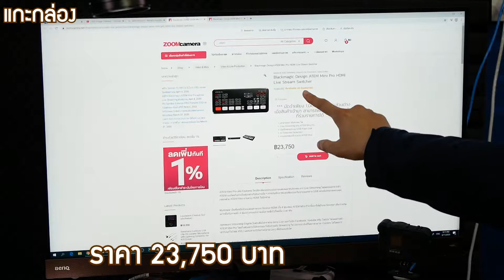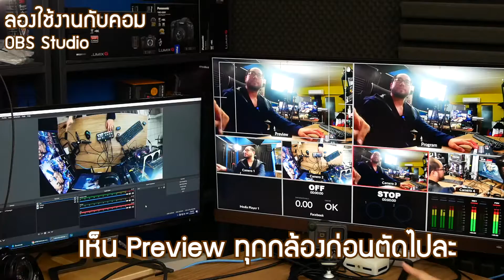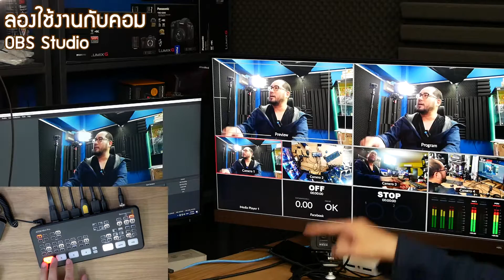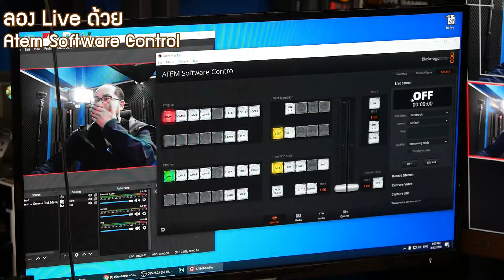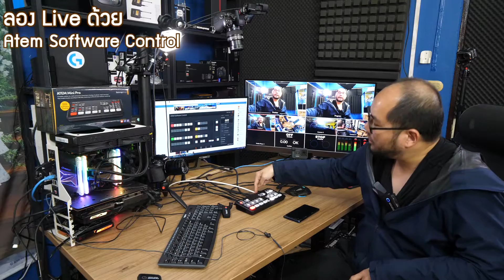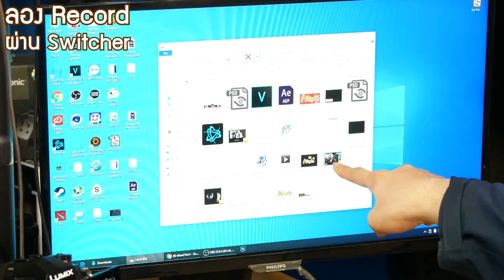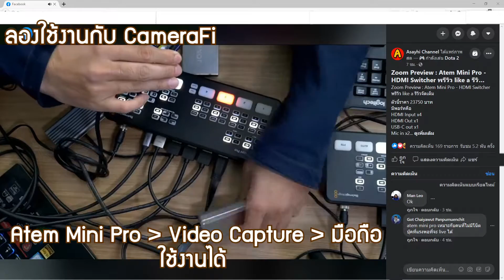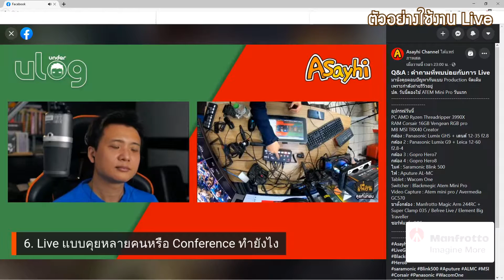รีวิว Blackmagic ATEM Mini Pro ส่วนเพิ่มเติม : Multiview ก็มี Preview ก็มี Live ได้ Rec ได้ ...แต่!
รีวิว Blackmagic ATEM Mini Pro ver.ส่วนเพิ่มเติม : Multiview ก็มี Preview ก็มี Live ได้ Rec ได้ แต่..!

ไอ้ตัวนี้คือ HDMI Switcher ทำหน้าที่รวมสัญญาณและปล่อยออกไป
สเปคโดยทั่วไปคือ
4x HDMI in - รับ source HDMI จากกล้อง จากคอม จากอุปกรณ์ต่างๆ
2x Micin - รับเสียงจาก mic
1x USB Out - เป็น Video Capture ในตัว ต่อเข้าคอมโดยตรง ภาพและเสียงมาเลย + ต่อ External Storage บันทึกวีดีโอได้ด้วย
1x HDMI Out - เป็น Preview และ Multiview และ Programe Out ในพอร์ทเดียว
1x Lan RJ45 - ควบคุมสวิทเชอร์อย่างละเอียดและLive ผ่าน Atem Software Control ได้
ฟังชั่นให้มาจัดเต็มมาก แต่มันมีเรื่องที่ต้องทำความเข้าใจก่อน
มีอะไรบ้างลองมาดูกันแบบละเอียดเลยครับ

หน้าตาเหมือน Atem mini รุ่นแรก
วิธีใช้เหมือนกันไปย้อนดูรีวิว 2 พาร์ทแรกได้

หาซื้อได้ที่ zoomcamera.net
ถ้าของหมดก็จอง แล้วก็รอนะครับ Hot สุดเลยช่วงนี้
ราคาประมาณ 23,750 บาท